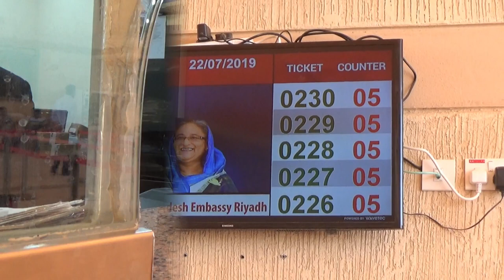bangladesh embassy in riyadh | Part | 1